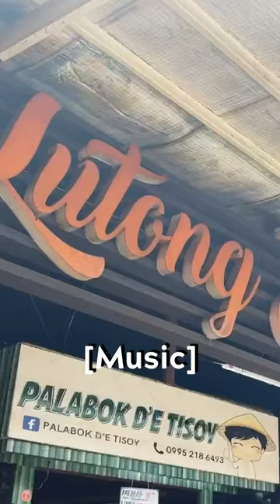PALABOK in Manila: Quiapo Food Tour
Palabok is a staple dish in the Philippines. Affordable, filling and oh so tasty! And at PALABOK D'E TISOY they have one you won't want to miss at only 80 pesos per serving.

Follow Along!